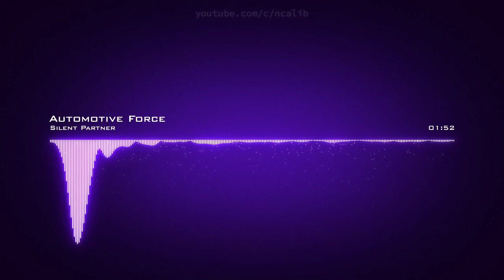𝘼𝙪𝙩𝙤𝙢𝙤𝙩𝙞𝙫𝙚 𝙁𝙤𝙧𝙘𝙚 𝙎𝙞𝙡𝙚𝙣𝙩 𝙋𝙖𝙧𝙩𝙣𝙚𝙧 𝘾𝙧𝙚𝙖𝙩𝙞𝙫𝙚 𝘾𝙤𝙢𝙢𝙤𝙣𝙨 𝘼𝙩𝙩𝙧𝙞𝙗𝙪𝙩𝙞𝙤𝙣 𝙇𝙞𝙘𝙚𝙣𝙨𝙚 (𝙍𝙚𝙪𝙨𝙚 𝘼𝙡𝙡𝙤𝙬𝙚𝙙)